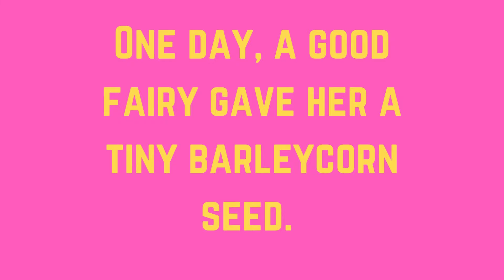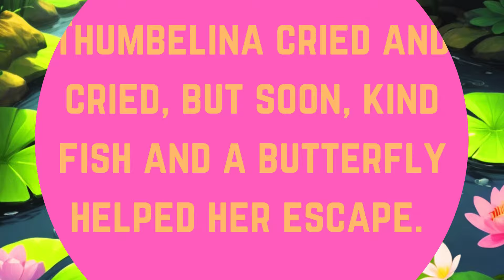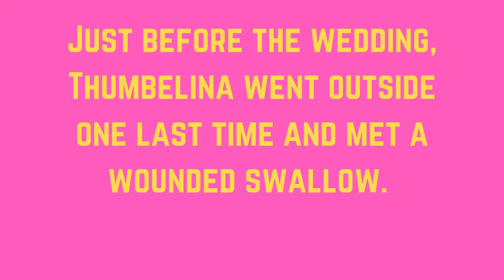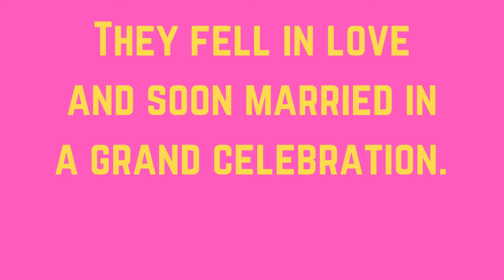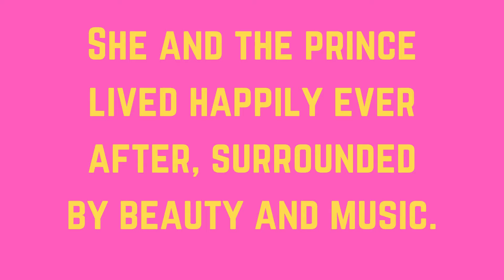🐁🌷✨🧚‍♀️🌸🦋👑"Thumbelina: The Journey to the Land of Fairies" Fairy Tales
Thumbelina: The Journey to the Land of Fairies is a magical tale of a tiny girl, no bigger than a thumb, who embarks on an incredible adventure. In Thumbelina: The Journey to the Land of Fairies, she encounters kind animals, escapes danger, and discovers her true destiny. Along the way, Thumbelina: The Journey to the Land of Fairies teaches the importance of kindness and bravery. Ultimately, Thumbelina: The Journey to the Land of Fairies leads her to a beautiful land where she finds love and becomes the queen of the flower fairies. Thumbelina: The Journey to the Land of Fairies is a story of hope, love, and the magic of finding where you truly belong.